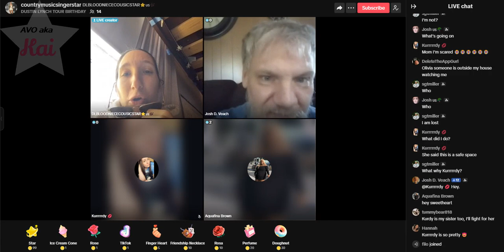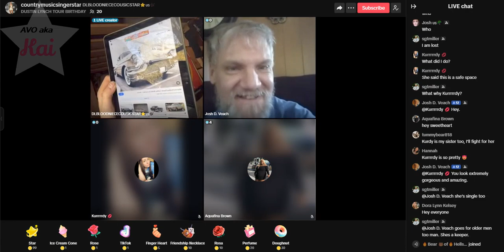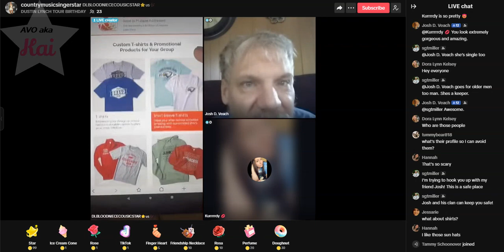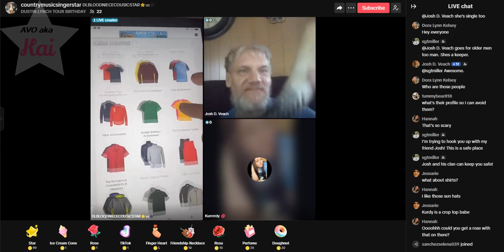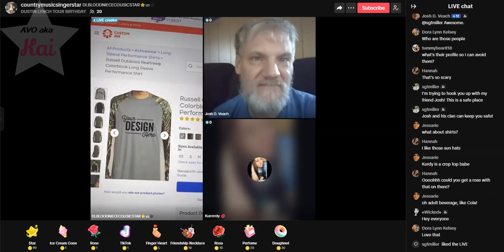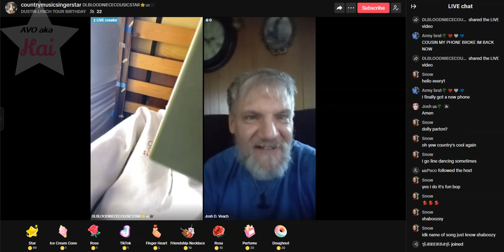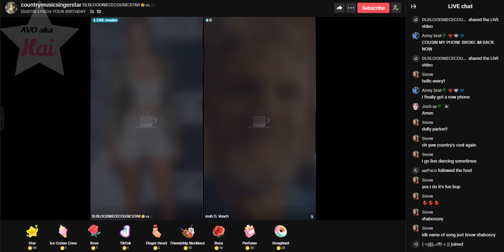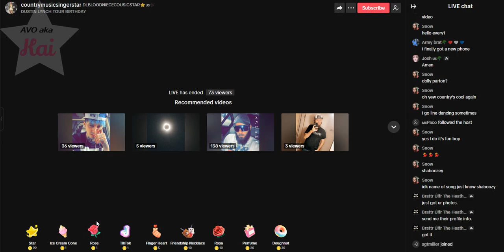Stolen Valor Brooke 04-25-24_03.54PM